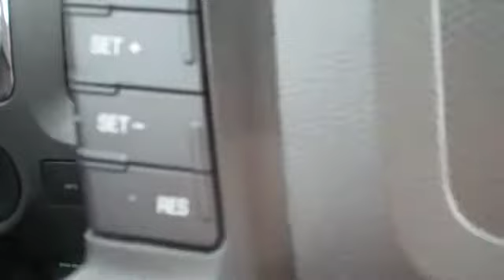2012 Ford Escape Limited from JC Lewis Ford in Savannah, GA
EE2112